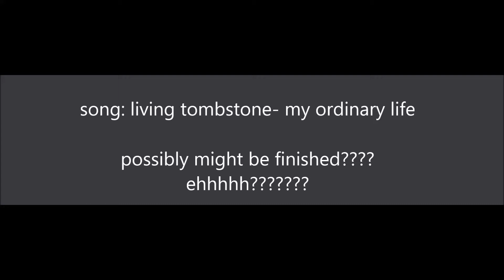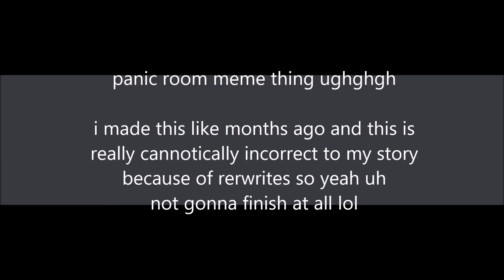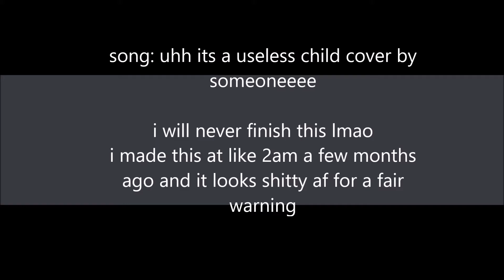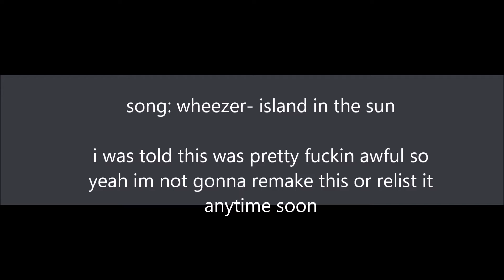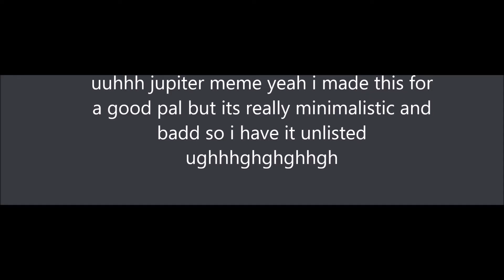the unfinished works wips and unlisted videos collection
local insomniac furry creates a bunch of videos they probably wont finish before fucking offing themself